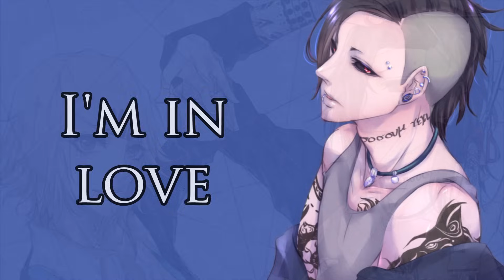Nightcore - I'm In Love With A Monster [Male Version]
► Music Genre: Pop

► Original: Fifth Harmony - I'm In Love With A Monster

✔ SUPPORT FIFTH HARMONY

✔ VISIT FIFTH HARMONY ON

✔ Pictures